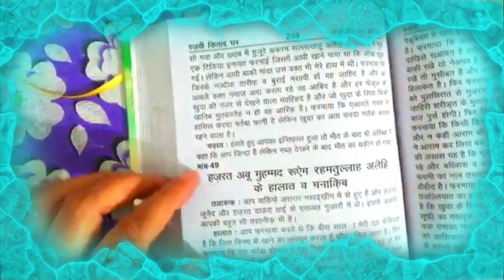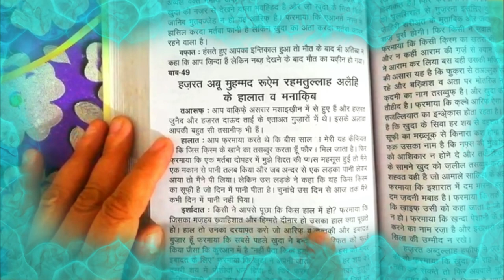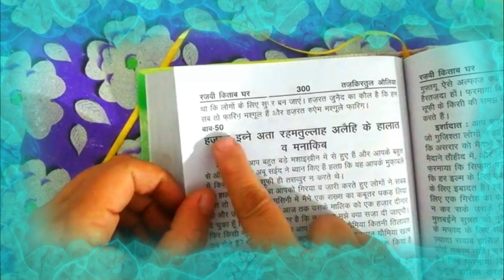hazrat abu muhammad ruem(r.a) ke halaat wa manaqib || tazkiratul auliya